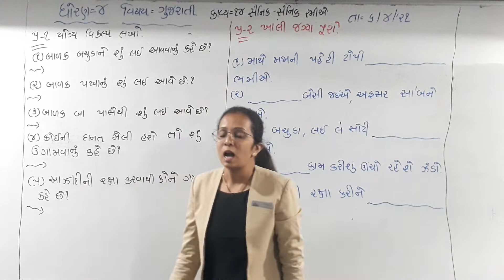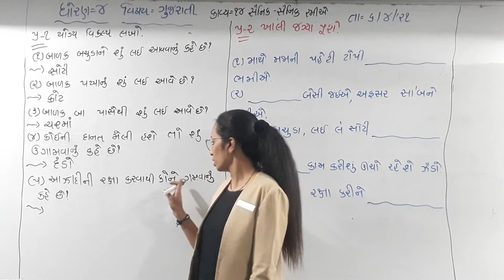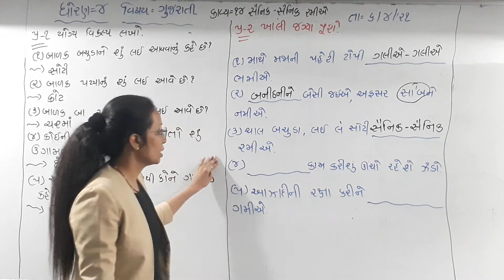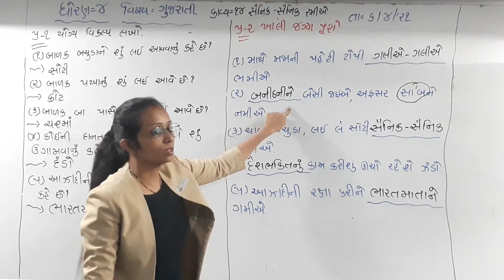STD-4 || GUJARATI || 6-4-21